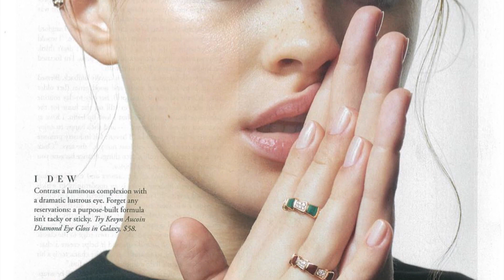Hannah De 13 REASONS WHY: ¿Katherine Langford Es La Chica PERFECTA?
Los fanáticos de 13 Reasons Why simplemente aman a esta chica... pero lo cierto es que el mundo entero debe amarla también porque ademas de talentosa y bella es simplemente un ejemplo de tenacidad y valentía